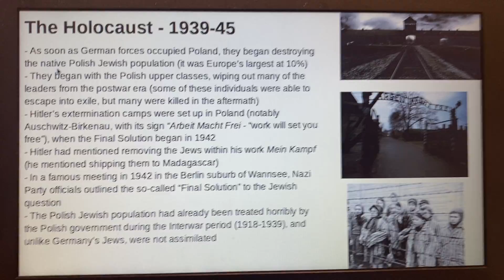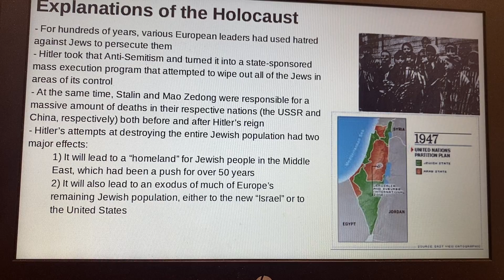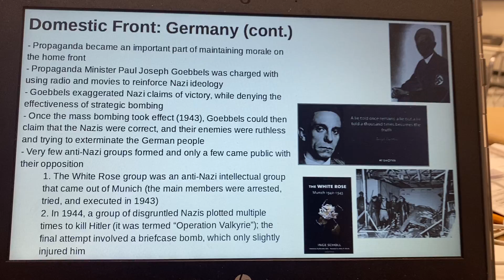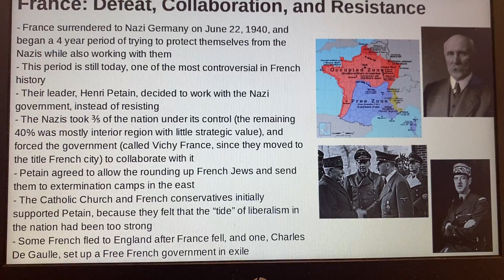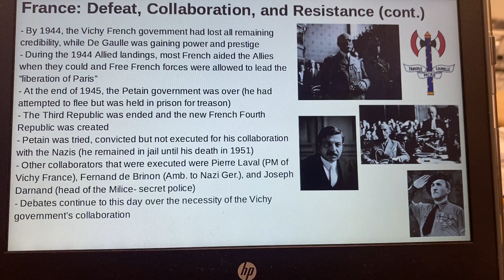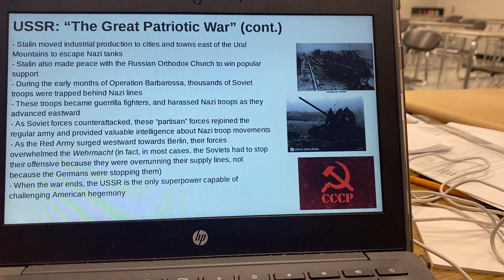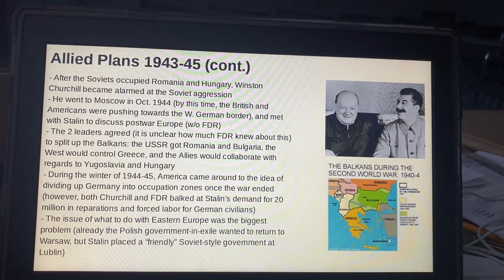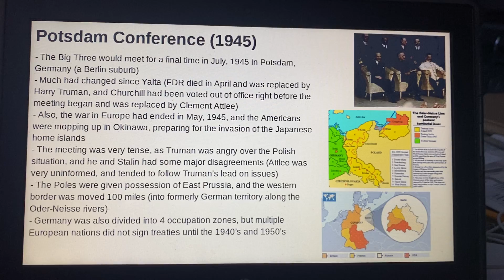Unit 6 Notes (Slides 50-end)